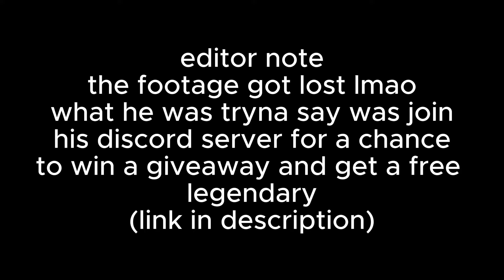Grinding To 1,000 Win Streak In Roblox (Basketball Legends)